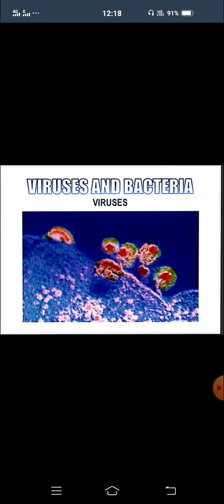msn-2 ( health assessment and prevention of cancer ) part 3 by Pinki Yadav